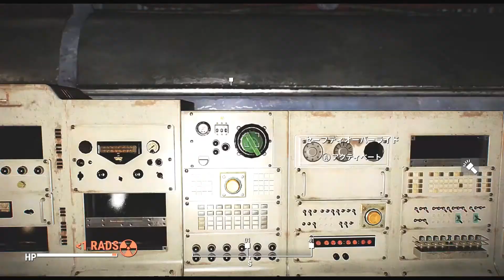レイダーマキは武器マニアと旅をした48【VOICEROID実況】【Experiment DCM Shadow】【Fallout4】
冒険の始まりその序章

今回の主なMOD
Experiment DCM Shadow